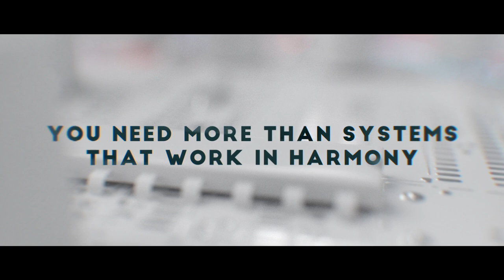Roche - Cobas Infinity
Roche Stories - Patients and science are at the heart of everything we do. It is through stories of hope, innovation, collaboration and medical breakthroughs that we truly measure the reach and impact of our work.